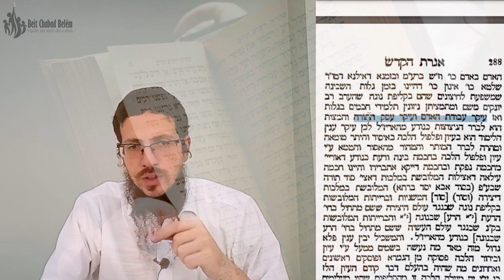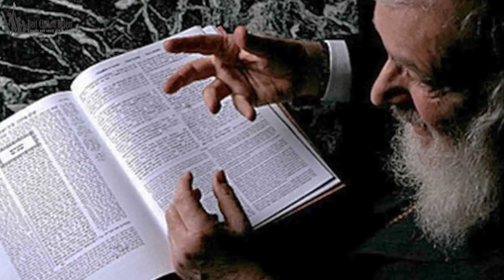Refinar com Estudo - 314 - 8/cheshvan